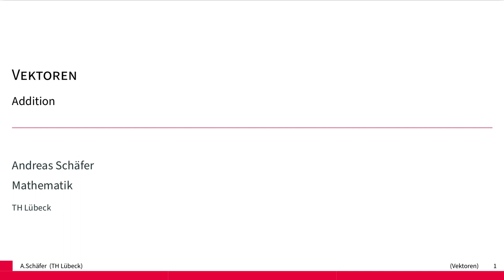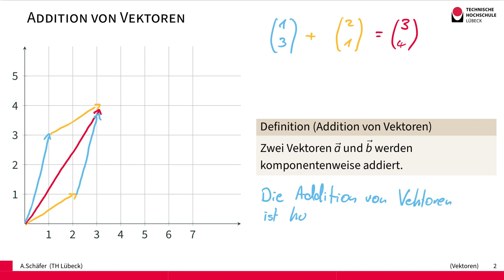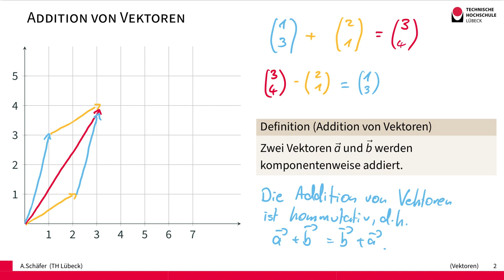Vektoren (Addition von Vektoren)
Zwei Vektoren im R^n werden komponentenweise addiert.